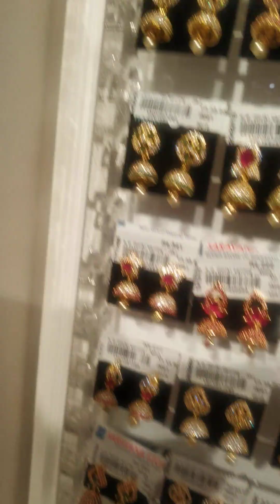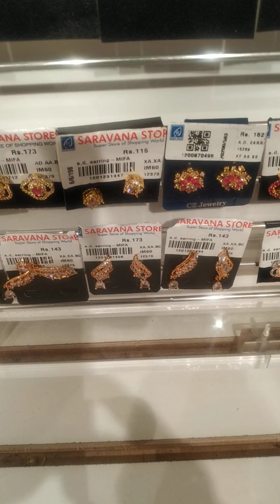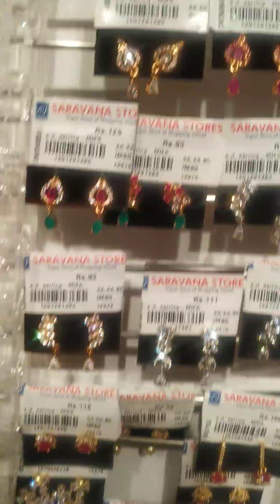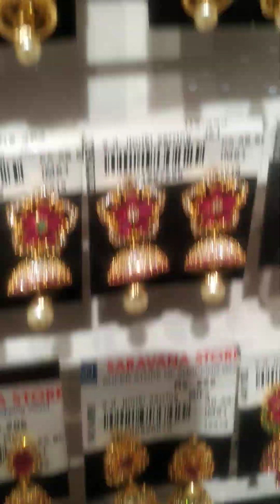Imitation jewelry collection in Saravana stores in Madurai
# Cheap rate
# bridal blouse
Saravana stores in Madurai